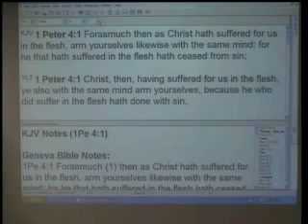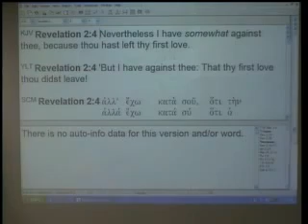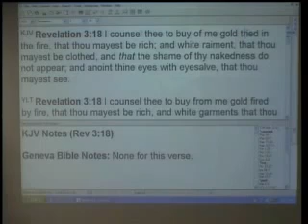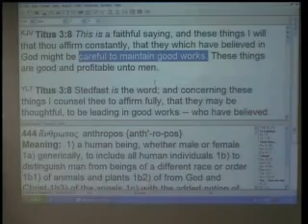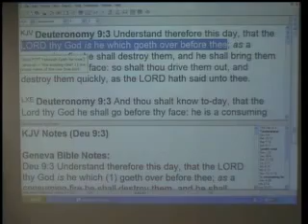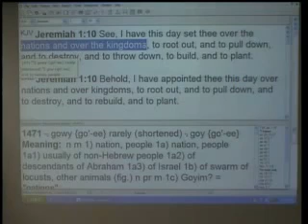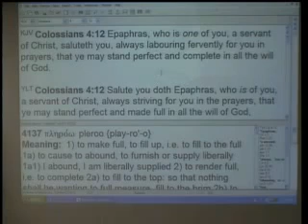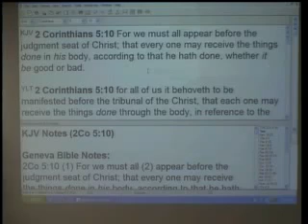#3 How To Be The Conquering Church pt 2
A 45 part series. #3 How To Be The Conquering Church pt 2. In-depth teaching on conquering from Revelation 2 and 3 revealing what is necessary to be a part of the conquering church.